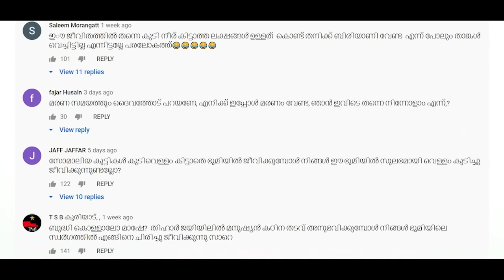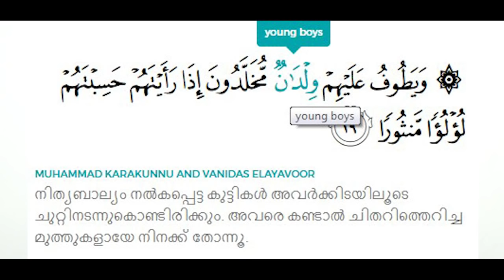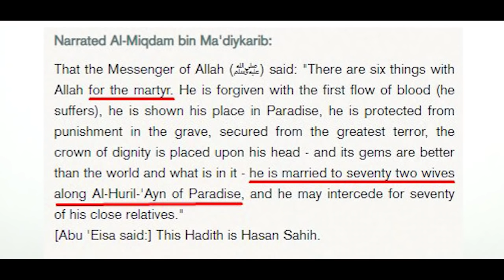അനിൽ മുഹമ്മദിന്റെ അധിക്ഷേപങ്ങൾക്ക് മറുപടി | MN Karassery | Anil Muhammed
കാരശ്ശേരിയുടെ സ്വർഗ്ഗ നിരാകരണം_അനിൽ മുഹമ്മദിന്റെ    ആധിക്ഷേപങ്ങൾക്ക് മറുപടി